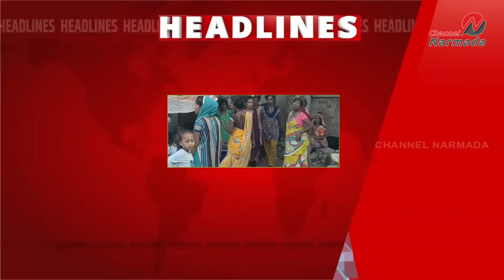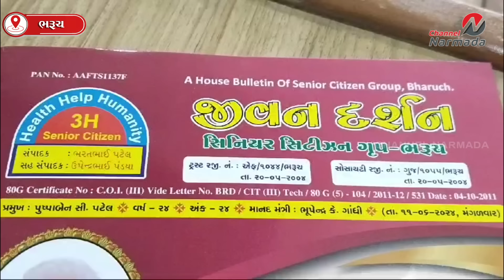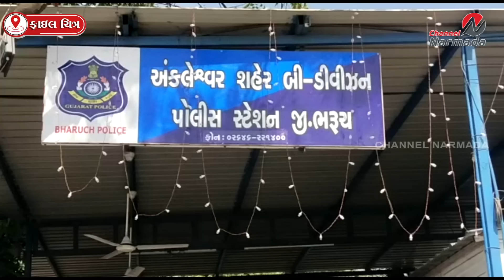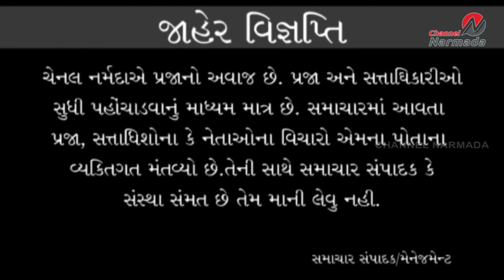channel narmada news date 13.06.2024